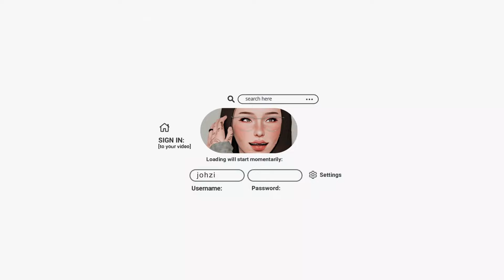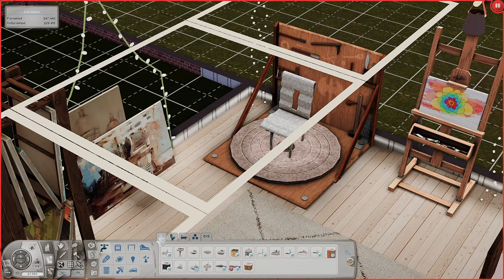from enemies to lovers 🥰✧.* let's play the sims 3 lepacy challenge ep.41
in this part, these two go on a date and become an official couple, silas gets a promotion, and acacia increases her skills and invents new things! hope you guys enjoy and thanks for watching!

˗ˏˋ timestamps ´ˎ˗
00:00 - intro
00:26 - day one
09:36 - day two
19:18 - day three
25:30 - outro

˗ˏˋ faqs ´ˎ˗
✧.* do you use an hq mod? i do not :)
✧.* do you use reshade or gshade? reshade :)
✧.* which reshade/gshade preset + lighting mod? 'pearl' by pixelglam with brntwaffles' sunrise kingdom lighting mod
✧.* where do you get your cas background? solid cas background by agnelid on tumblr
✧.* how do you make your game smooth and lag-free? check out my tips
✧.* what are your pc specs + where do you get your cc? pls check my about tab and/or the link above :)